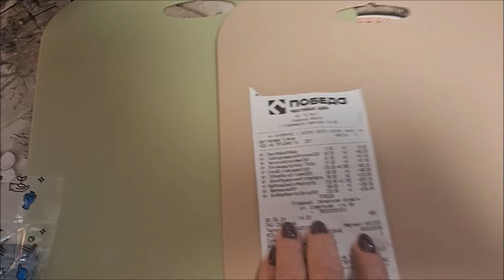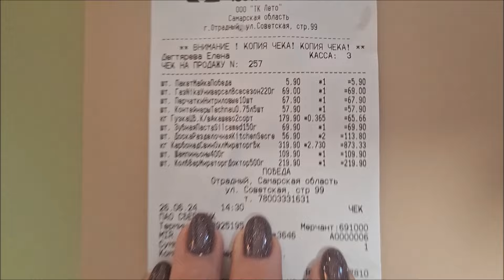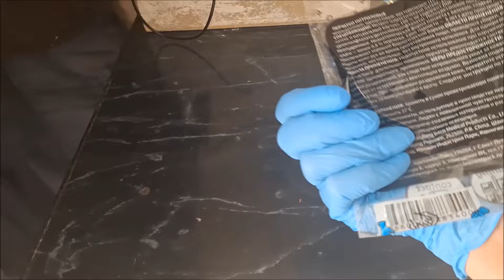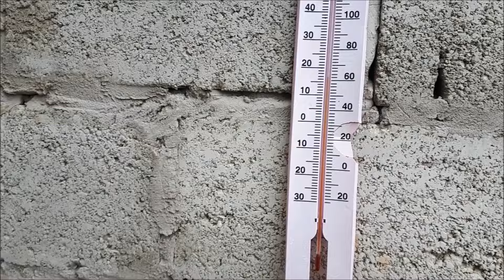Vlog/ Сушу травки для чая/Обрезала клубнику/Карбонат из Победы...